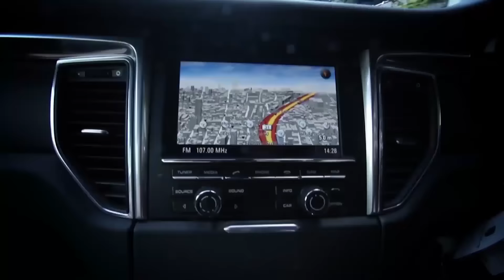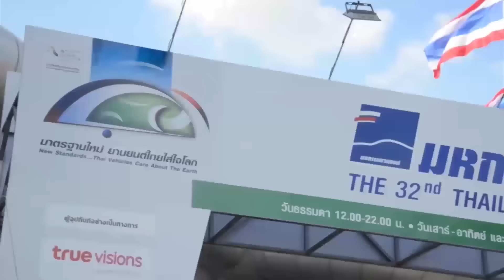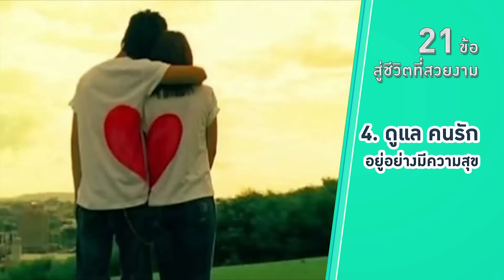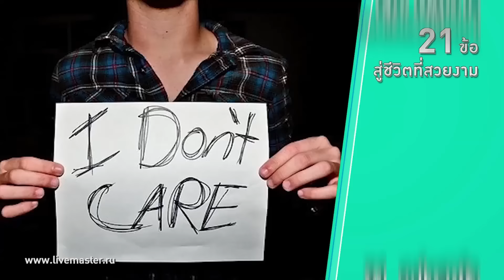แชมป์ จัดไป : (13 ธ.ค. 58) [Ep. 75 / 1]